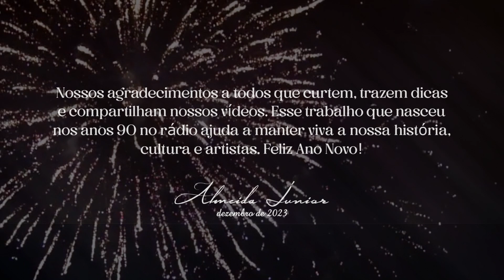RETROSPECTIVA 2023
Nossos agradecimentos a todos que curtem, trazem dicas e compartilham nossos vídeos. Esse trabalho que nasceu nos anos 90 no rádio ajuda a manter viva a nossa história, cultura e artistas. Feliz Ano Novo!

Se você gosta do nosso conteúdo e deseja nos ajudar com esse trabalho, o nosso PIX é: 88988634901

sininho de notificações para não perder nenhum vídeo.